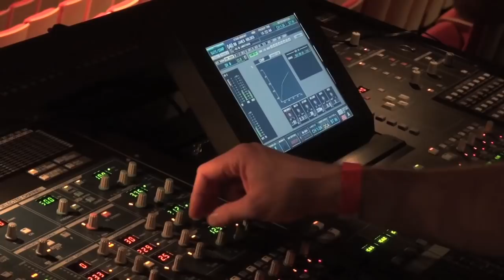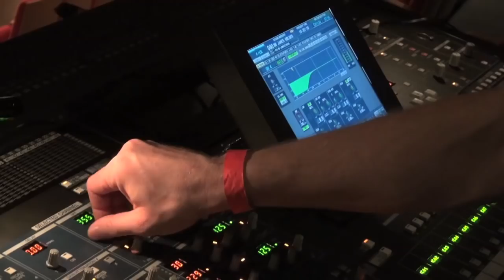James Holden & The Animal Spirits live at Festival BBmix 2017